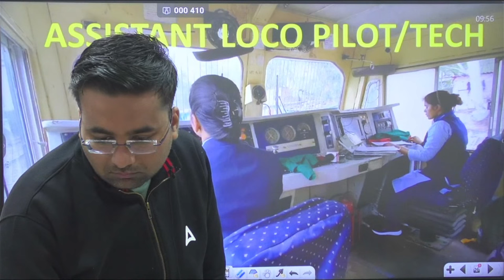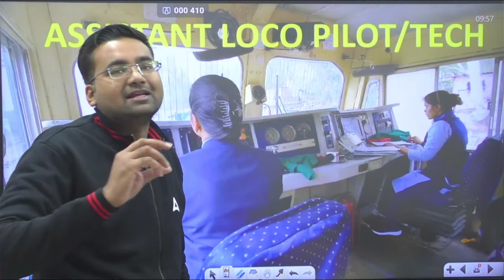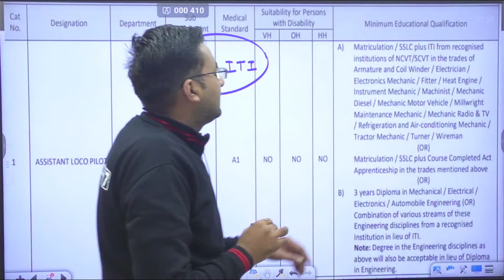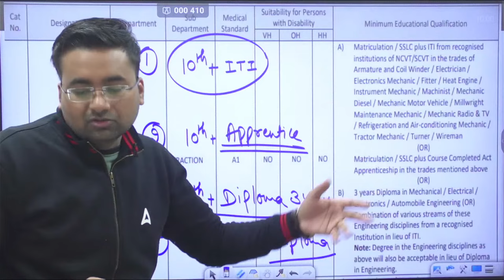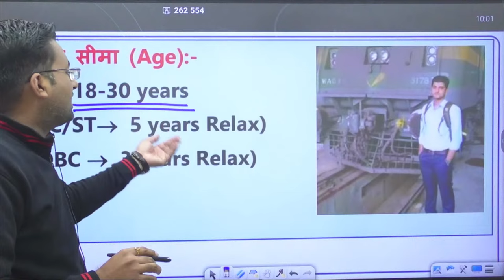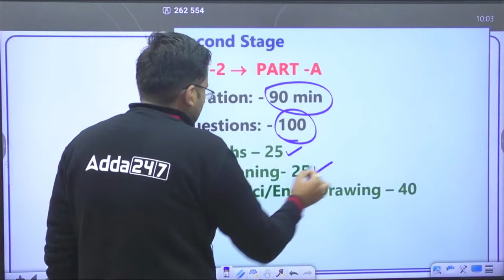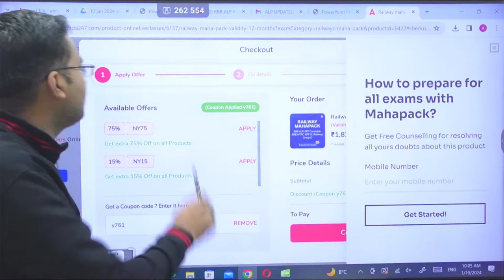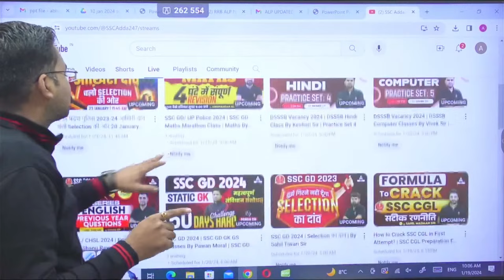RRB ALP New Vacancy 2024 | Railway ALP Syllabus, Exam Pattern, Age Limit | Full Details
RRB ALP New Vacancy 2024 | Railway ALP Syllabus, Exam Pattern, Age Limit | Full Details by Abhinandnan Sir | Railway New Vacancy 2024 | RRB ALP Technician New Vacancy 2024 | RRB ALP Syllabus 2024 | RRB ALP Age Limit 2024

00:00 RRB ALP New Vacancy 2024
02:30 RRB ALP Qualification 2024
05:53 RRB ALP Age Limit 2024
06:13 RRB ALP Exam Pattern 2024
08:28 RRB ALP Promotion Details
08:48 RRB ALP Exam Details